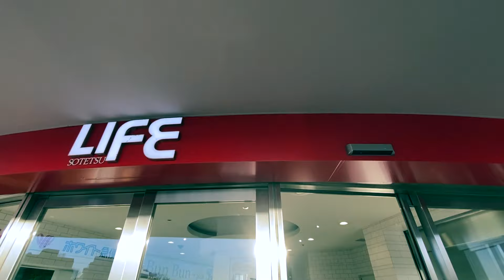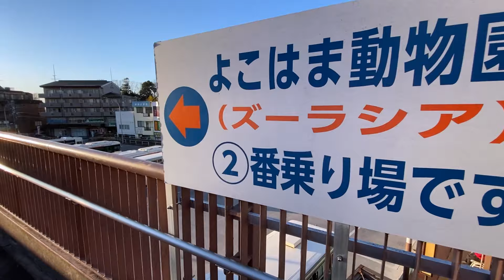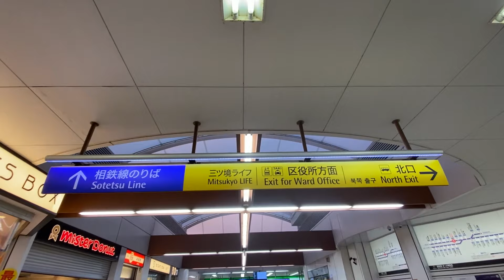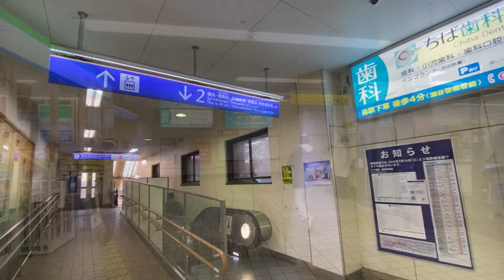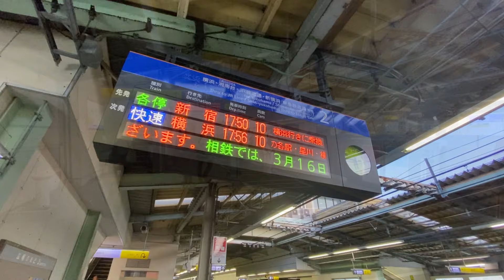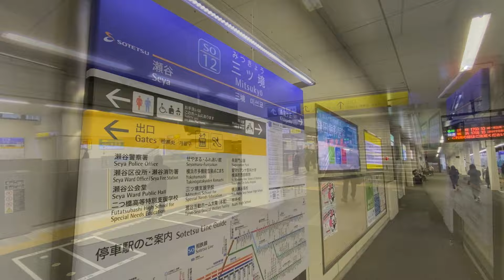相鉄本線【三ツ境駅 SO-12 】2024.3.横浜市瀬谷区三ツ境4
相鉄本線の三ツ境（みつきょう）駅。
横浜市瀬谷区役所の最寄駅で、瀬谷区の表玄関ということになります。
この立派な駅舎は2011年に完成したとのこと。

★1926年（大正15年）5月12日開業